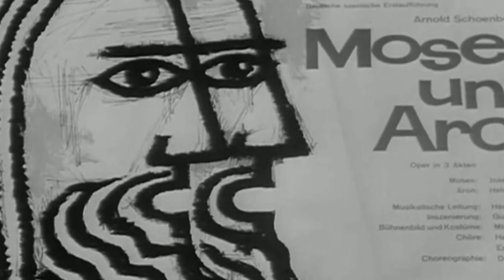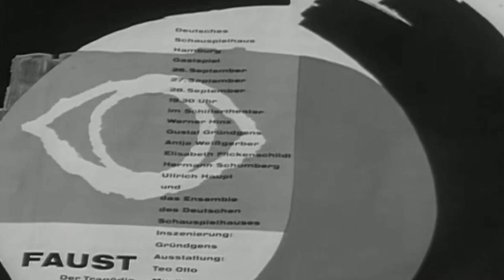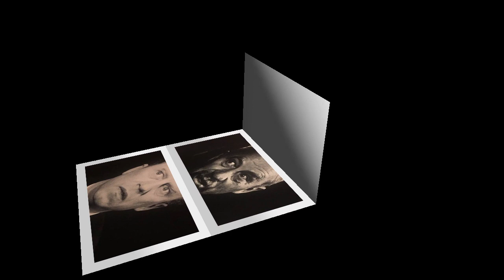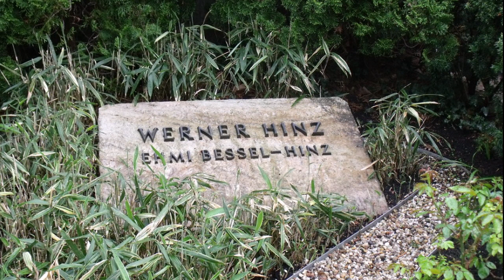Schauspielerleben: Werner Hinz (Staffel 9 / Folge 3, 2022)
Werner Heinz Alfons Hinz (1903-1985) war ein deutscher Schauspieler.